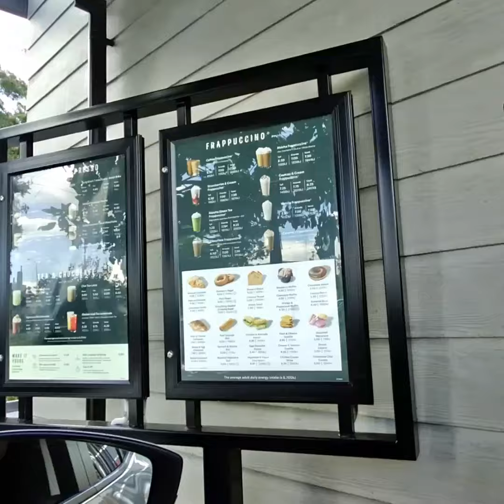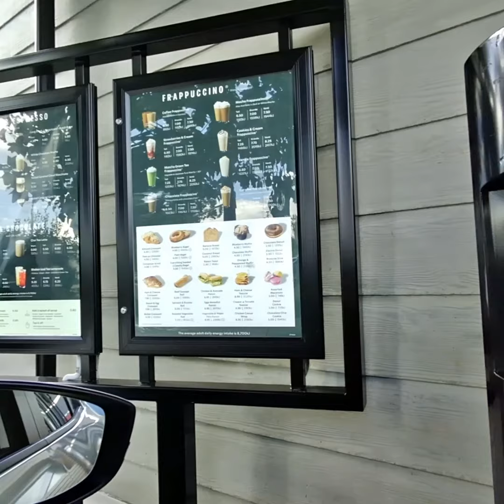Rayban Stories | Coffee run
My Auntie sent me this as a Christmas present. This is me trying it for the first time.